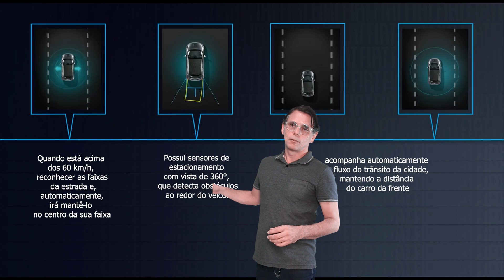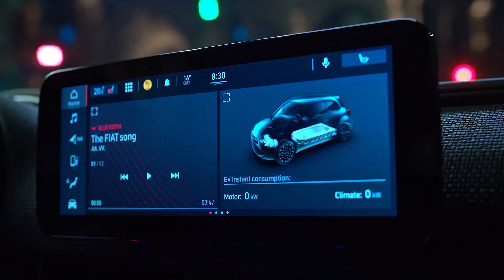3ª geração do Fiat 500e “la prima”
O FIAT 500e  tem potência de 87 kW (118 cv), proporcionando uma velocidade máxima de 150 km/h (limitada) e aceleração de 0 a 100 km/h em 9 s e 0 a 50 km/h em 3,1 s. Equipado com baterias de lítio de 42 kWh garantem 320 km. E quando usados exclusivamente para condução urbana, a autonomia pode chegar até aos 400km.